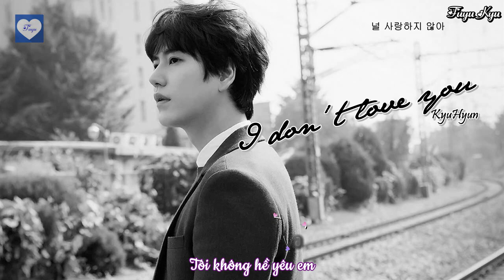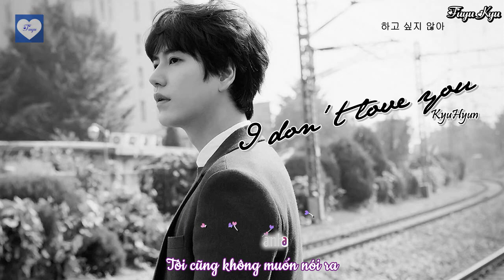[Vietsub + Kara] I DON'T LOVE YOU - Kyuhyun || 널 사랑하지 않아 ( King Of Masked Singer)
[26/07/2019]
"Tôi không yêu em. Chắc em cũng biết rõ điều đó. Ngay cả khi em khóc thì trái tim tôi cũng không cảm thấy đau..."
Song: I Don't Love You | 널 사랑하지 않아
Trình bày: KyuHyun (Super Junior) | 규현 (슈퍼주니어)
Hát gốc: Urban Zakapa
Translator + Subber: Fuyu Kyu
Effect: Lyly Nguyen